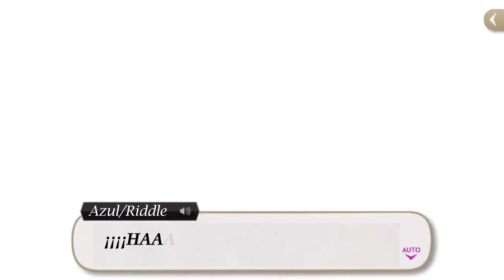Twisted Wonderland Capitulo 6-67 Torre 3-25 [Sub Español] - 🔉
｡･::･ﾟ★,｡･::･ﾟ☆ ☆｡･::･ﾟ★,｡･::･ﾟ☆｡･::･ﾟ★,｡･::･ﾟ☆ ☆｡･::･ﾟ★,｡･::･ﾟ☆

Dejaré mis redes por aquí si es que me quieren contactar o pedir alguno en especial :3

｡･::･ﾟ★,｡･::･ﾟ☆ ☆｡･::･ﾟ★,｡･::･ﾟ☆｡･::･ﾟ★,｡･::･ﾟ☆ ☆｡･::･ﾟ★,｡･::･ﾟ☆